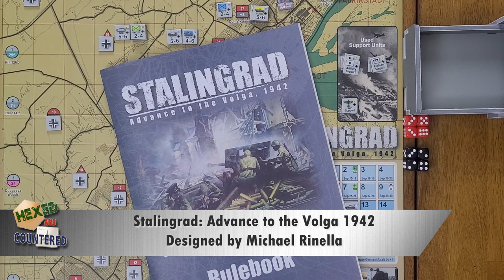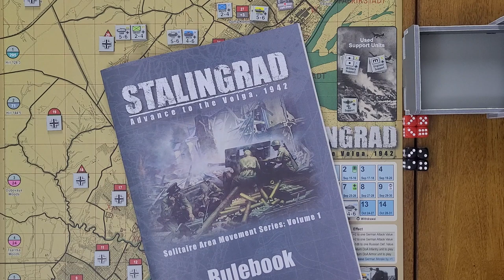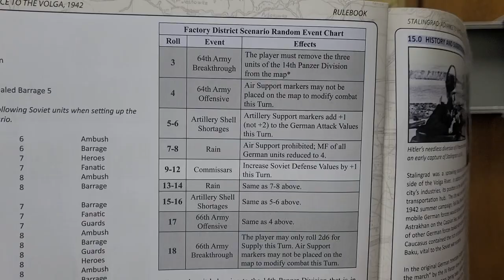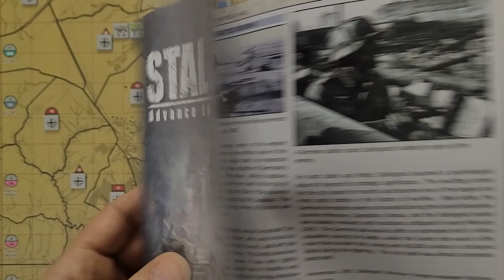Stalingrad: Advance to the Volga, 1942: Factory District Scenario Playthrough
A playthrough of the Factory District scenario for Stalingrad: Advance to the Volga, 1942 designed by Michael Rinella and published by Take Aim Designs & Revolution Games. This is a solitaire, area-movement game that covers the German attack on the factory/industrial section of Stalingrad in October of 1942.

Either way, I hope you enjoy the video and check back for future offerings. Happy gaming!